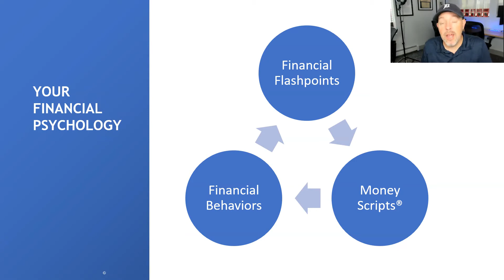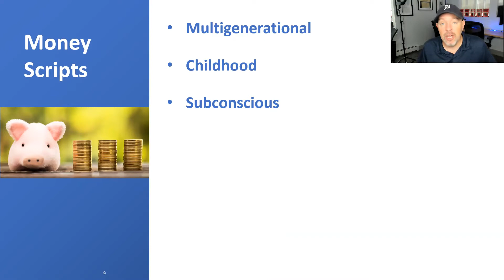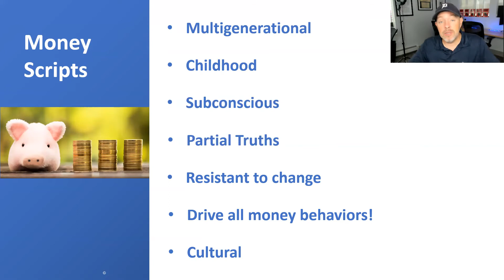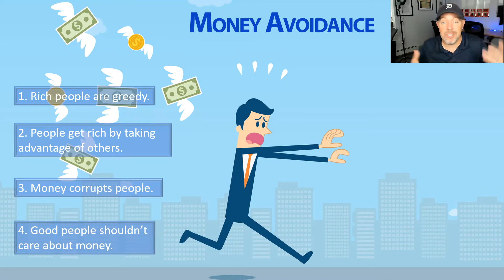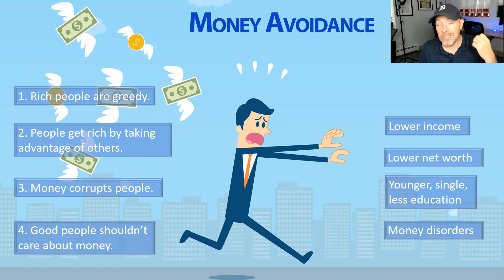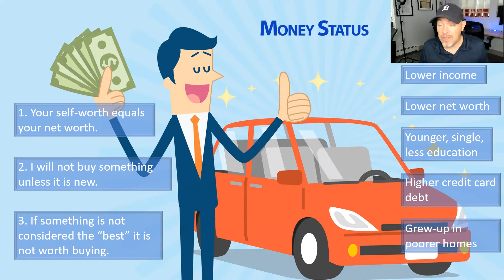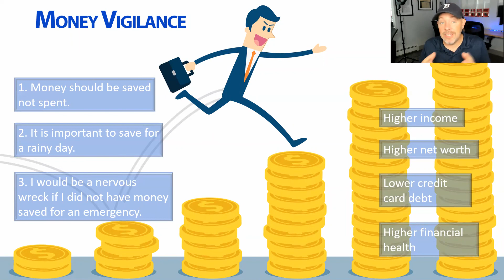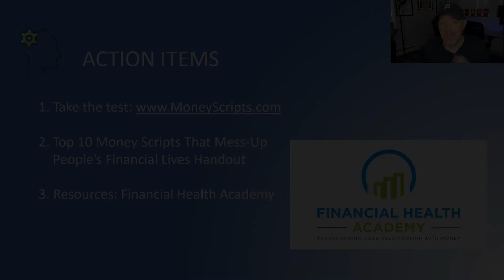Money Scripts: An Introduction to Financial Psychology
Want to learn more about your money scripts and financial psychology?

1.

2. Link to the Top 10 Money Scripts That Mess-up People's Financial Lives Handout